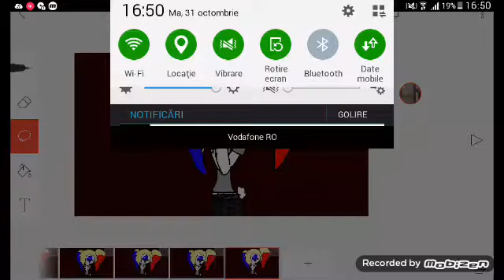Happy Halloween meme